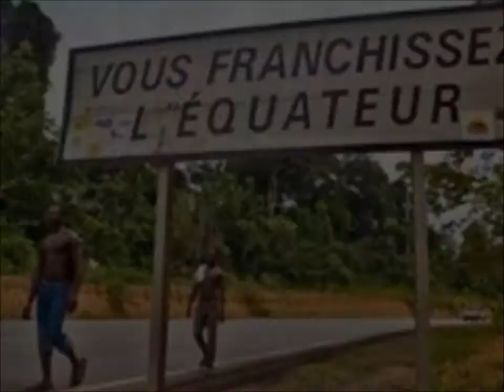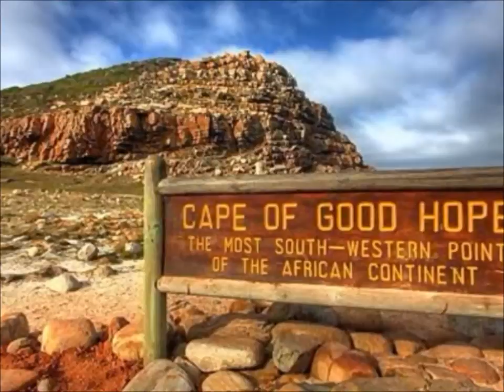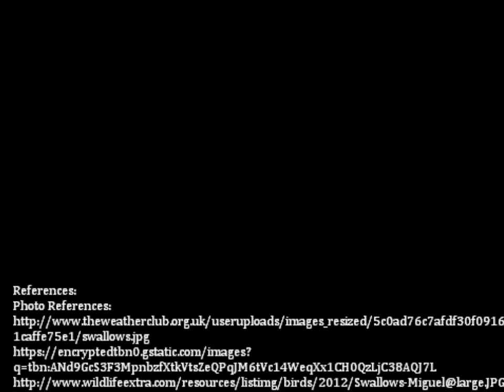Swallow Migration: Geographical Journey Video Resource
This video follows the swallow migration from the UK to South Africa, looking at key human and physical geographical features of the different countries visited whilst also consolidating pupils’ place and locational knowledge. This eleven minute resource could be used as a starter to engage pupils, broaden their perspectives of distant places. The resource is aimed at KS2 pupils and has many cross-curricular opportunities or could tie in with termly themes such as, flight, ecology or our planet.

The countries visited include:
• UK
• France- Rennes
• Pyrenees
• Spain
• N. Africa- Morocco: Fes Tanneries
• Sahara Desert: Overgrazing & Desertification
• Nigeria- Political Corruption, infrastructure, Delta (Please see Key Geographical Vocabulary for Definitions)
• DR Congo- Rainforest, habitat, deforestation
• S. Africa- Cape of Good Hope

Topics covered:

• Africa (Distant Places)
• Migration
• Rivers
• Deserts
• Environmental issues of deforestation and overgrazing
• Ecology
• Adaptation